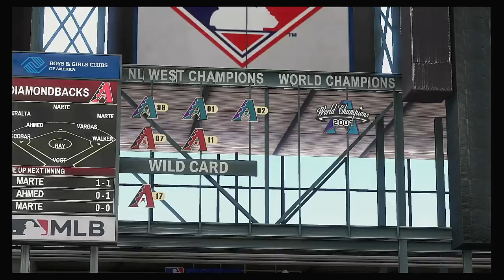MLB 2020 Season 7 19 2020 Miami Marlins @ Arizona Diamondbacks